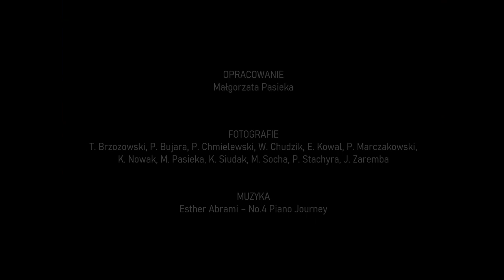DZIEŃ ZIEMI 2021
Jest naszą matką, troszczy się o nas, o przyrodę, rośliny i zwierzęta. Jest nierozłączną częścią naszego zdrowia… Ziemia, to właśnie dziś pod hasłem „Przywrócić naszą Ziemię” obchodzimy jej święto.
Dzień Ziemi został ustanowiony w 1970 roku i przypada 22 kwietnia.
To 51-letnia tradycja działań na rzecz odbudowy naszej planety. Każdego roku, społeczności na całym świecie łączą się w ogromnej kampanii mającej na celu rozwiązywanie współczesnych problemów środowiskowych oraz podnoszenie świadomości ekologicznej.
W tym roku święto skupia się na naturalnych procesach i ekologicznych technologiach, które mogą przywrócić ekosystemy na świecie. Wszyscy potrzebujemy zdrowej Ziemi, dlatego odpowiedzialność za odnowienie Ziemi spoczywa na każdym z nas. Bądźmy aktywni i bądźmy częścią rozwiązania, które uczyni ten świat lepszym miejscem!
Niech każdy z nas podejmie kroki w celu przywrócenia naszej Ziemi. Zrobi coś miłego dla planety, ostatecznie zrobi coś miłego dla siebie i przyszłych pokoleń ludzi, zwierząt oraz roślin. Niech to będzie dzień sadzenia, zbierania śmieci, robienia rzeczy ze śmieci, bez korzystania ze źródeł energii, czy oszczędzania wody.
Dzień Ziemi zaczyna się z każdym dniem.
Opracowanie: Małgorzata Pasieka